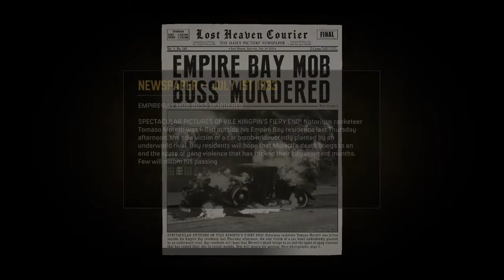Mafia: Definitive Edition Part 7: Visiting rich people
Happy Sunday fellas and welcome back to Mafia definitive edition. Enjoy the video and stay safe stay healthy. :)